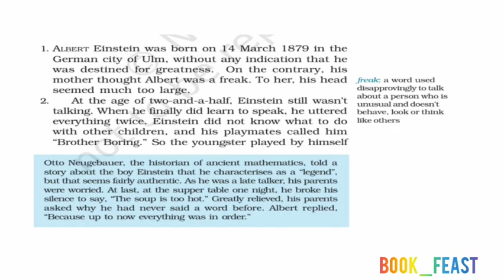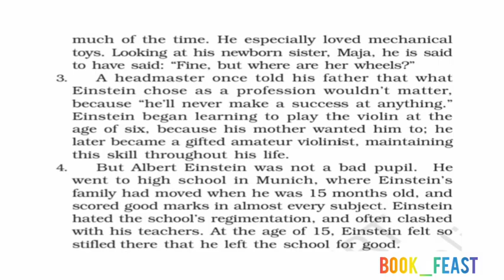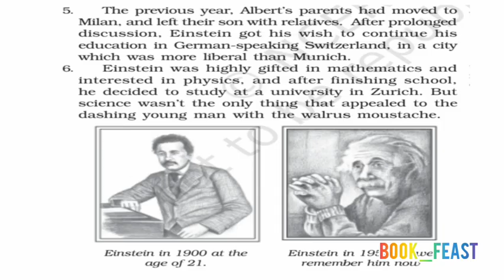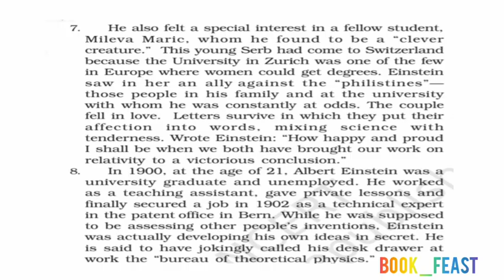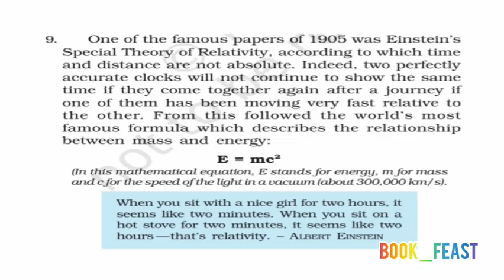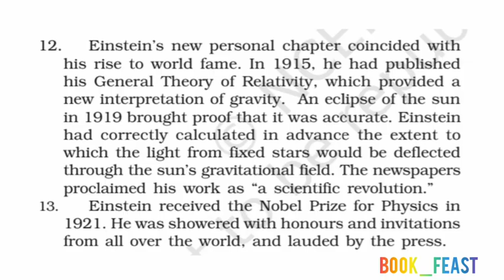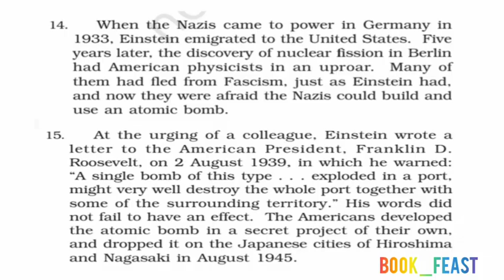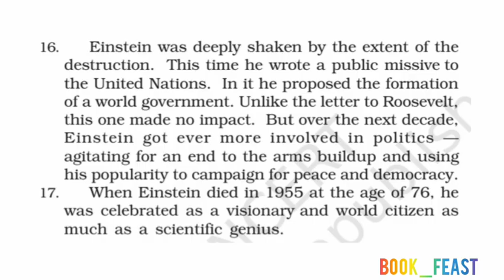A Truly Beautiful Mind | Albert Einstein | Biography | class 9| cbse | ncert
Hello everyone
This video deals with the summary of , "A Truly Beautiful Mind" , Albert Einstein's biography

Reference text : Honeybee
Textbook in English for class IX

Greetings
with Regards,